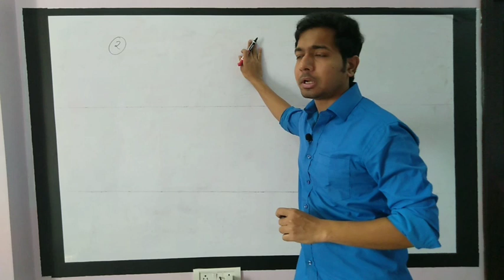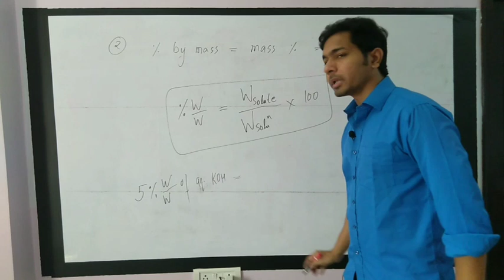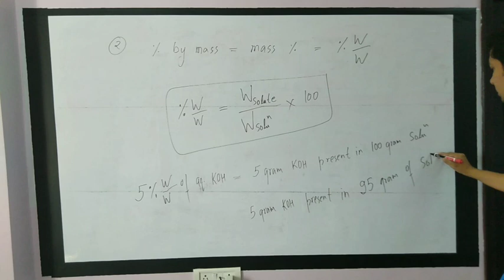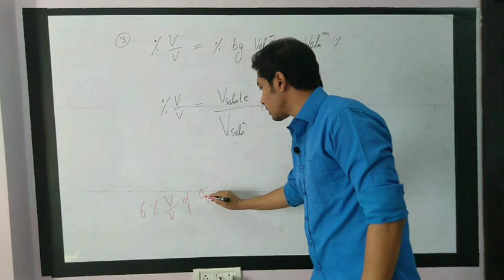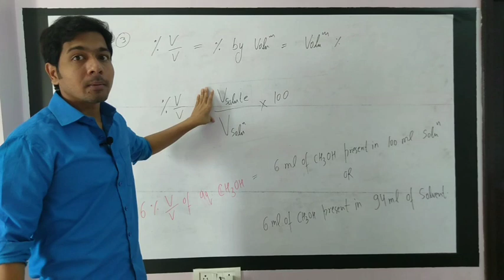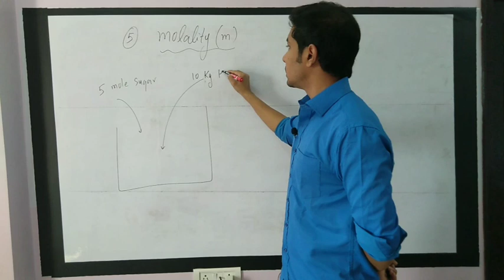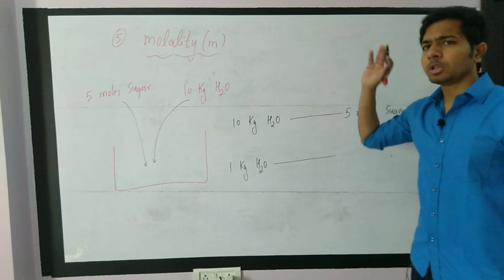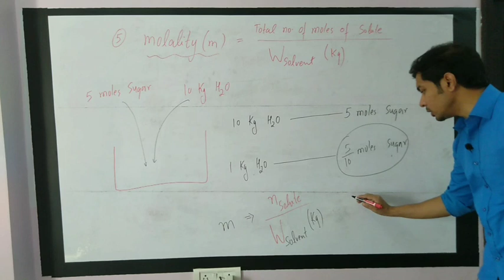Class11th | Lecture 16 | Molality | Percent by weight | Percent by Volume | Concentration Terms